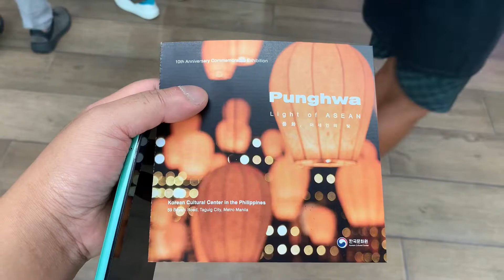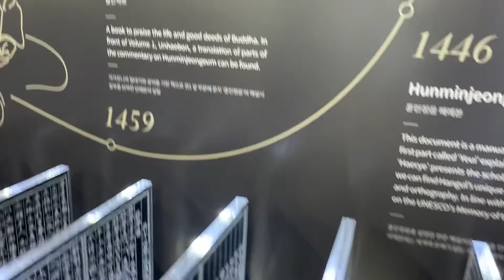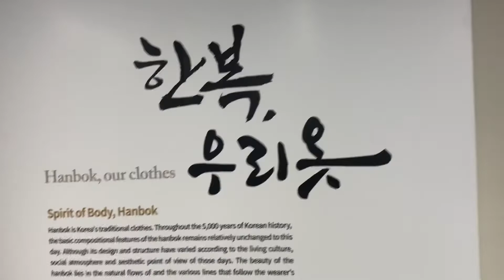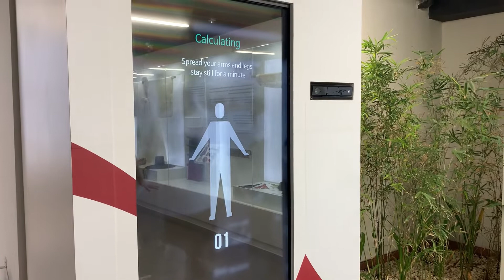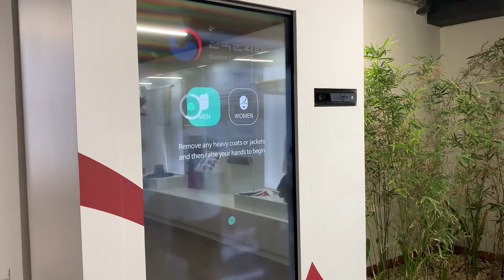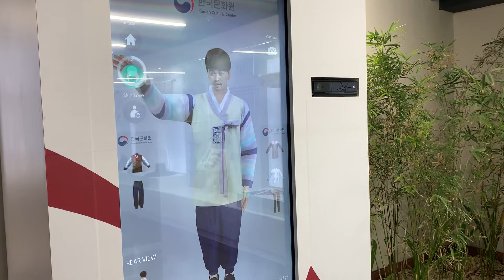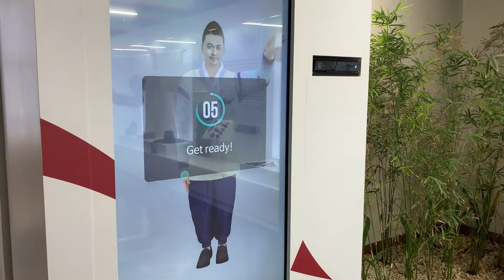KOREAN CULTURAL CENTER MANILA#Vacation2022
Visit to witness the ambiance and the find out korean culture